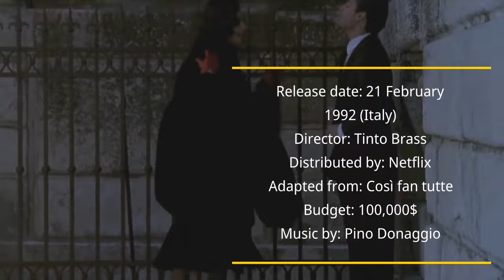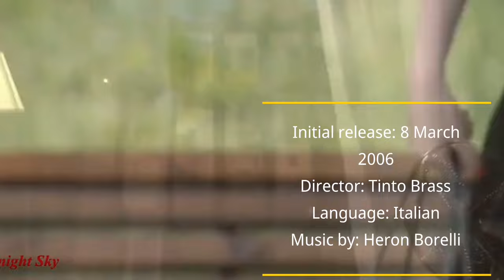TOP 5 EROTIC MOVIES-WATCH ALONE|PART4